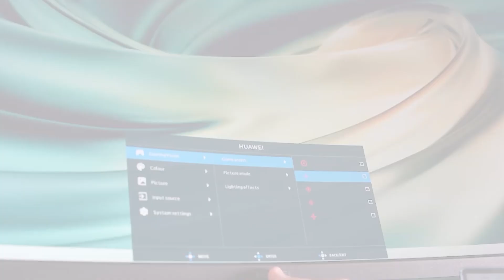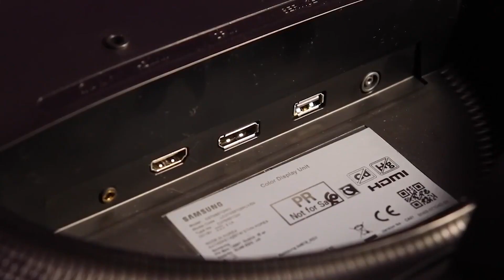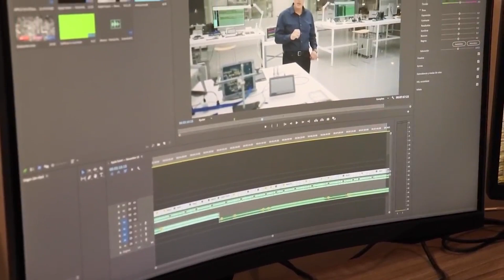TOP 4 : Meilleur Écran Gamer 2022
Meilleur Écran Gamer 2022, qu'il soit Incurvé, pour Console, HDR 10, pour  FPS ou que vous cherchiez des Écrans Gamer de 4K UHD, voici les meilleurs de 2022 👇

✅ Toutes les caractéristiques et meilleurs prix ici :
4 – Moniteur Gaming HUAWEI 53060444 (Amazon)
3 – Ecran Gaming LG Electronics 27GN750-B.AEU (Amazon)
2 – Ecran PC Gaming SAMSUNG 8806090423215 (Amazon)
1 – Écran PC Gamer ASUS VG27AQZ (Amazon)